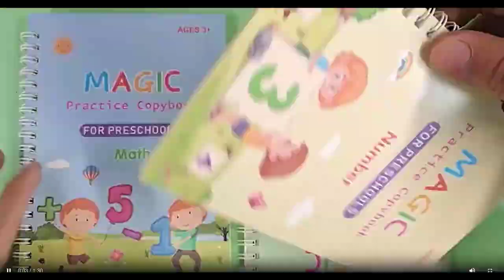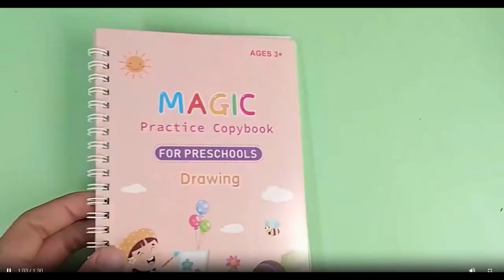Exercise Books for Everyone Practice Book Level 1 Beginner A Complete Self Study Programme Paperback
Price Paperback from USD 17.26

Practice makes perfect with this exciting guide to learning English.

Work your way up with the ultimate self-study course that is easy to use and quick to learn. This practice book
has a huge variety of bite-sized, attractively presented exercises to drill the language skills taught in English
for Everyone Course Book Level 1 Beginner. Hundreds of activities and accompanying audio cover listening, speaking,
reading, and writing to reinforce language skills.

You'll expand your English vocabulary with topics like introducing yourself, your job, and hobbies and interests. Get
to grips with grammar rules, including using apostrophes and joining sentences, and perfect your pronunciation with
audio exercises by native speakers. Eye-catching illustrations and step-by-step explanations keep content simple and
straightforward for easy learning.
Practice Book Level 1 Beginner is part of DK's best-selling English for Everyone series. It is suitable for all levels
of English language learners and provides the perfect reading companion for study, exams, work, or travel. With audio
material available on the accompanying website and Android/iOS app, there has never been a better time to learn English.

People also search this product with these names.
How to Make Exercise Book Easily at Home
exercise books printing exercise books making branding books
school books,exercise book customisation how to print exercise books
machine used in printing exercise books twogeez graphics printing in kenya
printing in Africa traditional printing exercise books ruling heidelberg gto
52 offset machinegto 52 operation A4 books a3 books a2 books a5 books kenya
factory manufacturing books production africa
Exercise Books
Self-Study Program
Beginner's Guide
Learning Resources
Level 1
Practice Books
Study Skills
Education
Tutorial
Improve SkillsExercise Books
Self-Study Program
Beginner's Guide
Learning Resources
Level 1
Practice Books
Study Skills
Education
Tutorial
Improve Skills